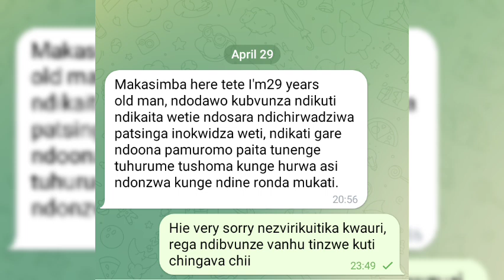Mukadzi wemunhu leaked audio achironga kunokwirwa nechikomba